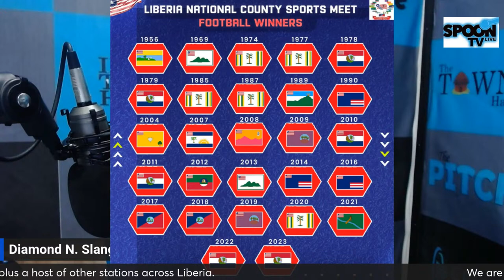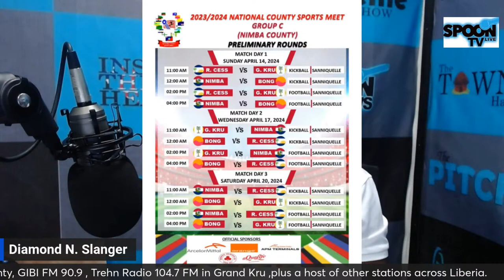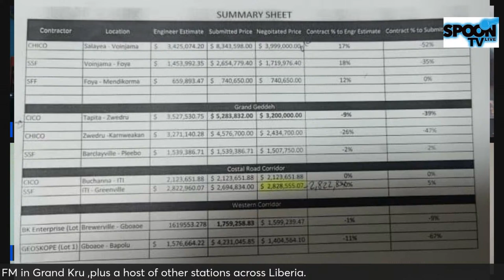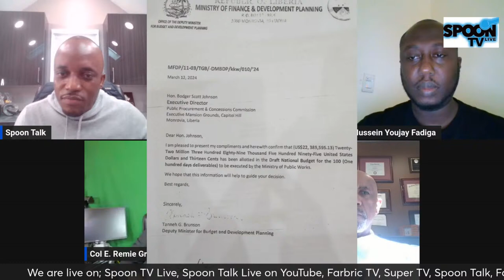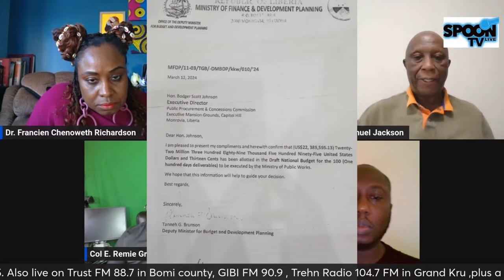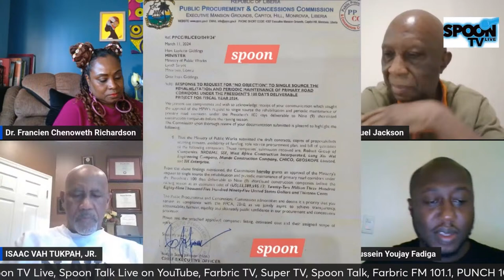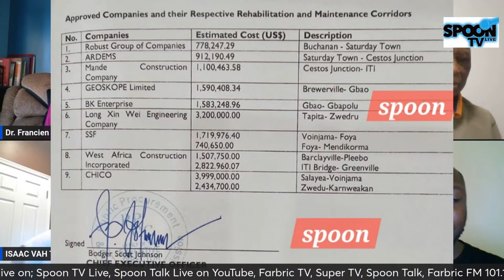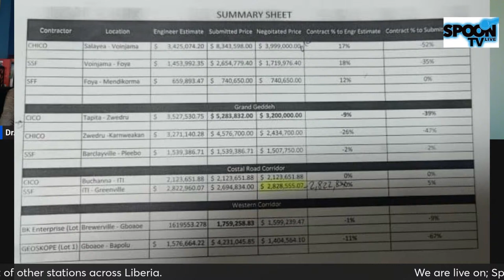SPOON TALK APRIL 13, 2024 EDITION